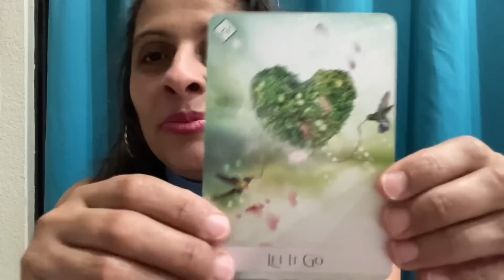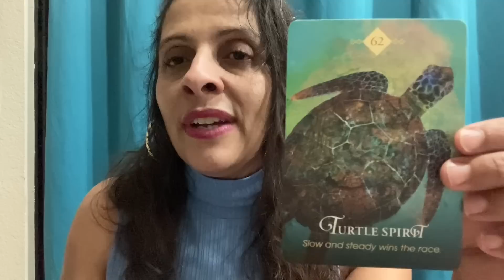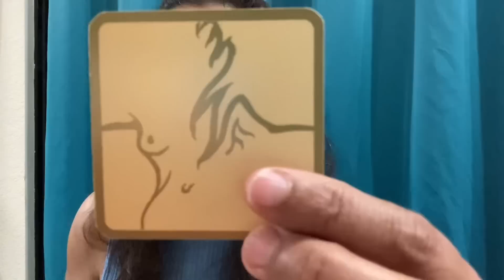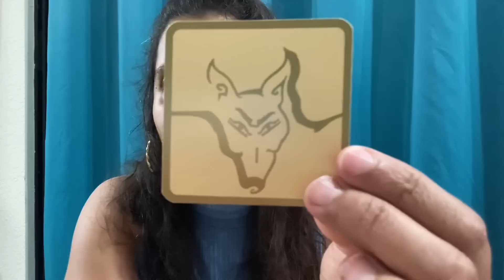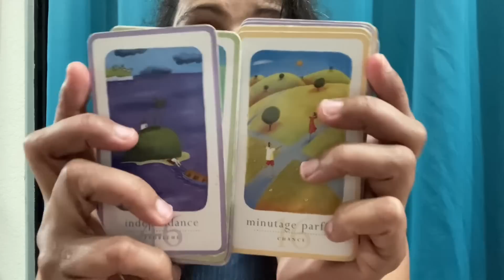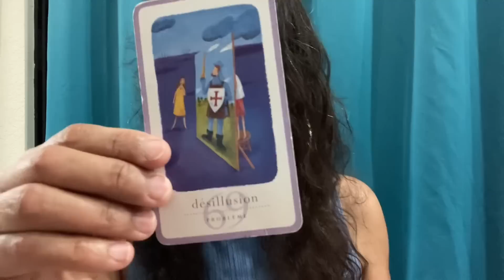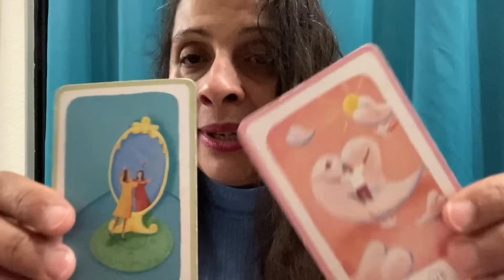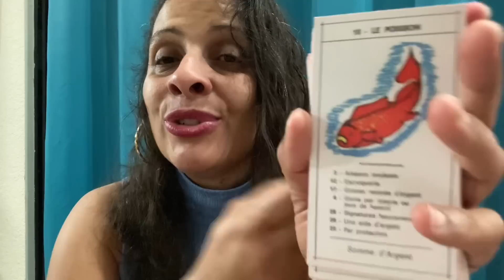SCORPION ♏️ FÉVRIER 2023🙏🏾💕scorpio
Emy_Andrea_Creations